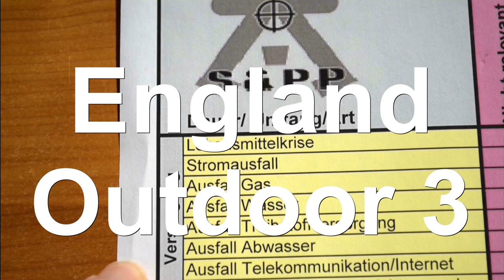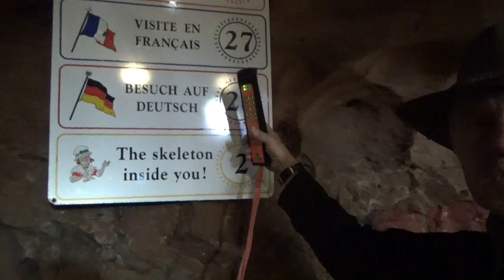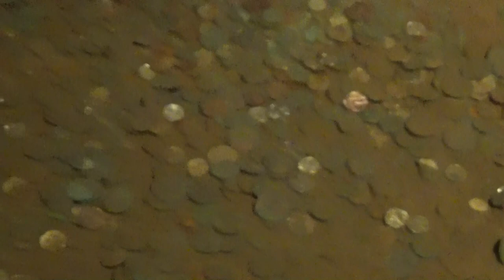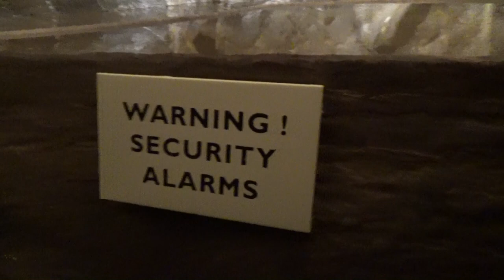England Outdoor 3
Prepper Bücher im Naturshop Drohne Yuneec
Sony Kamera
Höhlenbesuche und Zundersuche. :)
Tatonka Rucksack
Scippies Wachsjacke
Wasserdichte Packsäcke
Kompass Huntington
Navi Garmin eTrex Touch 35
Karabiner für Garmin
Schutzhülle für Garmin
Displayfolie für Garmin
Notnahrung BP-WR
Nalgene Trinkflasche
Rucksack Regenhülle
Nobite Hautspray
Nobite Hautcreme
Wasserfilter Sawyer Mini
Powerbank mit Batterien
Nitecore Stirnlampe
Wenn Du über die Links bestellst bekomme ich von Amazon eine kleine (seehr kleine) Provision, für Dich wirds aber dadurch nicht teurer.